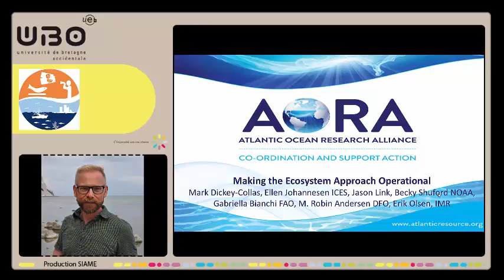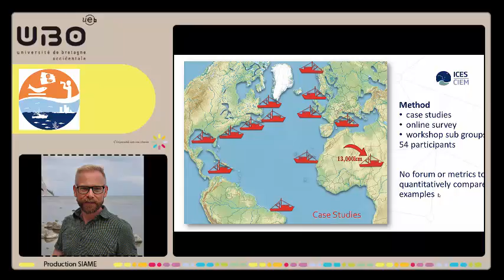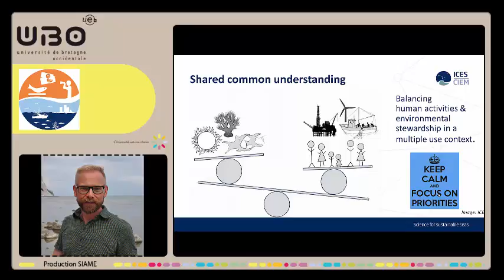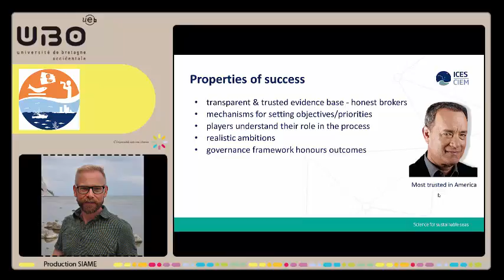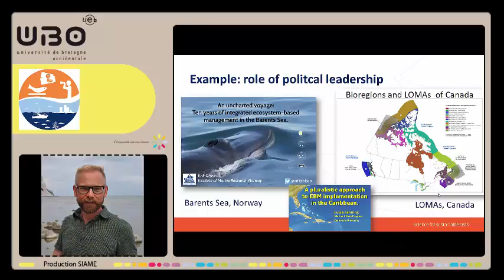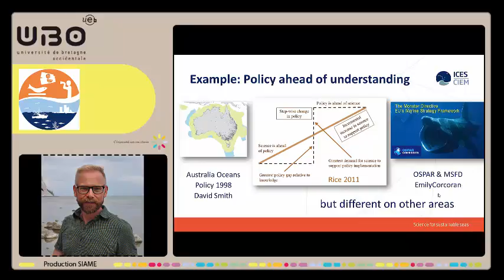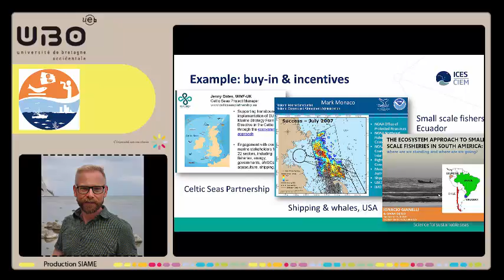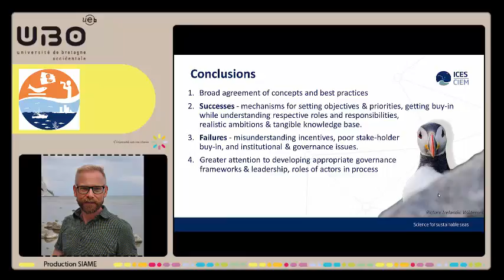MSEAS 2016 Mark Dickey Collas, ICES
Introductory talk from Mark Dickey Collas at MSEAS 2016 Understanding marine socio-ecological systems: including the human dimension in Integrated Ecosystem Assessments

30 May - 3 June 2016
Brest, France